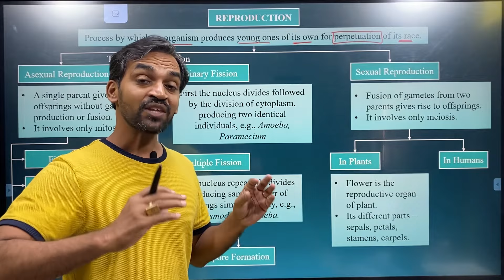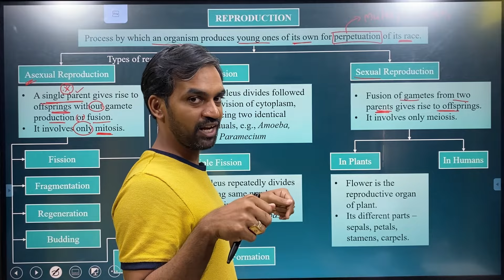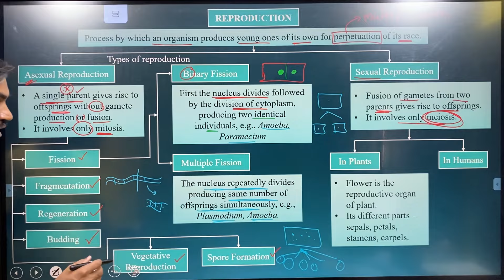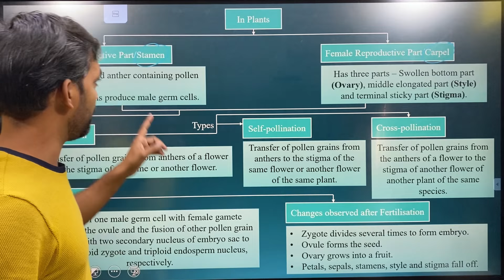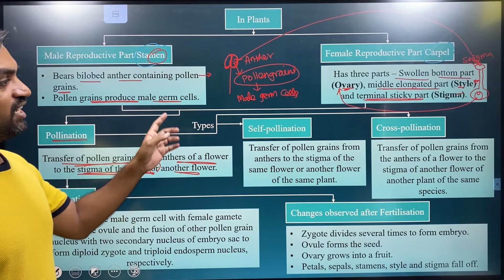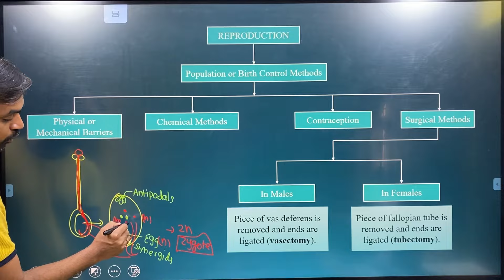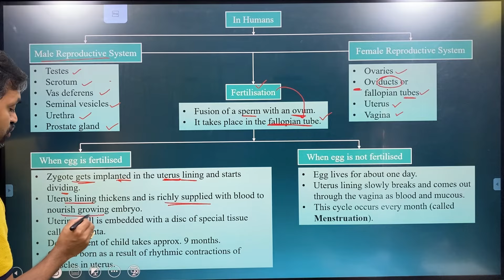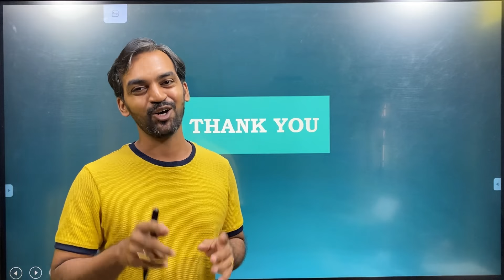How do organisms Reproduce? | CBSE Class 10 Biology